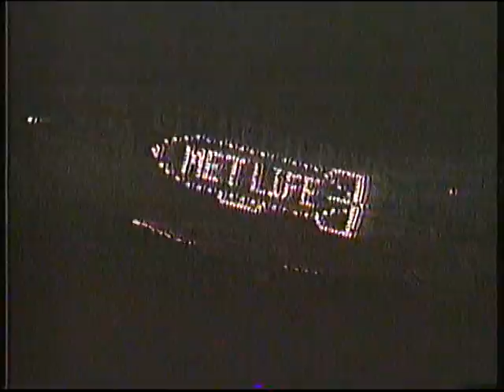1991 Orange Bowl #1 Colorado vs. #5 Notre Dame part 2 of 2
The 1991 Orange Bowl was a 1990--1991 college football bowl game that was played on January 1, 1991, for the national championship. The 57th edition of the Orange Bowl featured the Notre Dame Fighting Irish, and the Colorado Buffaloes. Colorado came into the game with a 10--1--1 record and #1 AP ranking, whereas Notre Dame came into the game with a 9--2 and #5 AP ranking. The game was a rematch of the 1990 Orange Bowl, in which #3 Notre Dame took a National Championship away from #1 Colorado, 21--6. The 1991 win gave the Buffaloes their first and (to date) only National Championship, shared with Georgia Tech.

From Wikipedia